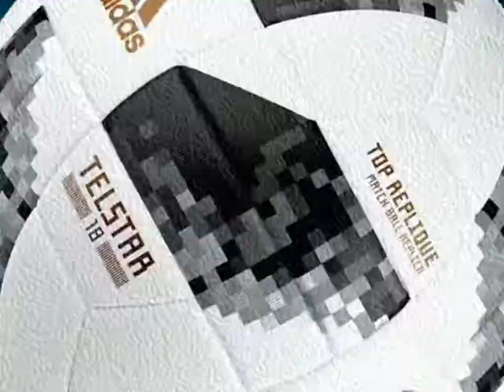Mundial Rusia 2018 - animacion en Animate CC (COLOMBIA)